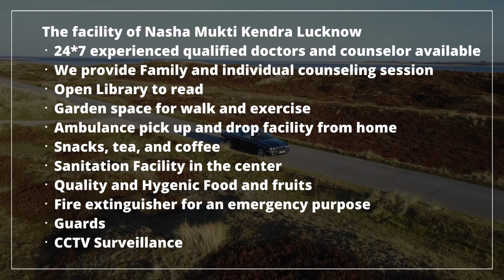Addiction Treatment Center in Kishangarh, Best Addiction Treatment Center in Kishangarh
NASHA MUKTI KENDRA Kishangarh is one of the leading anti-drug treatment center in Kishangarh. Samarpan Nasha Mukti Kishangarh is one of the best rehab centers in India. To transform the life and values of not just our client but also his family and society as a whole and for every person to dawn upon the realization that life can be lived, and be celebrated even without the use of any substance.